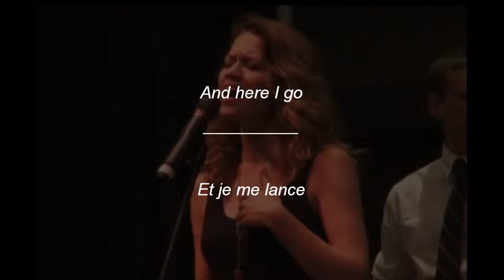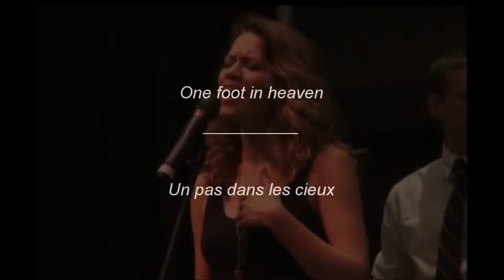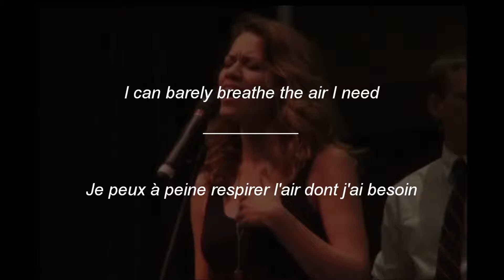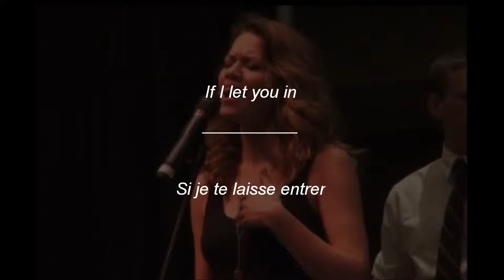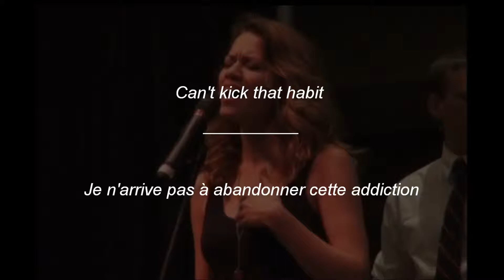Bethany Joy Lenz | Cant kick that habit (lyrics & traduction)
Bethany Joy Lenz and her former bandmate Amber Sweeney singing a cover of Spin Doctors' Can't Kick The Habit !! It was during the Celebrity Family Weekend held by the Nicholas Sparks Foundation !